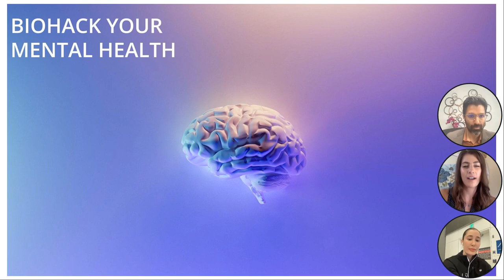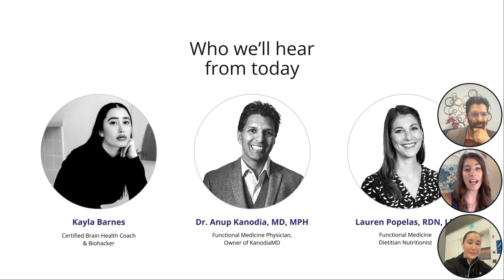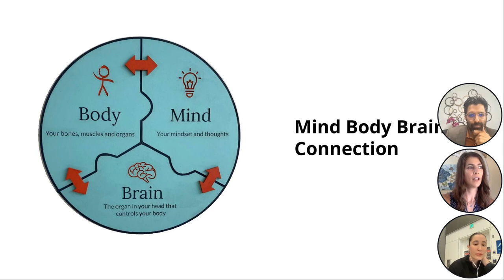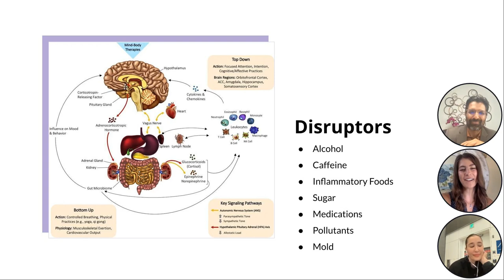Biohack Your Way to Better Mental Health | KanodiaMD Webinar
In this recording from May 20th, KanodiaMD functional medicine physician Dr. Anup Kanodia and functional Registered Dietitian Nutritionist Lauren Popelas discuss brain-healthy tips, biohacks, and more for Mental Health Awareness Month. They were joined by a very special guest, Certified Brain Health Coach Kayla Barnes, who landed in the airport just in time to discuss all things brain-health with Dr. Kanodia and Lauren!

At KanodiaMD, we take a functional approach to help patients feel better and live better. Learn more about KanodiaMD and our team of experts based in Westerville, OH.